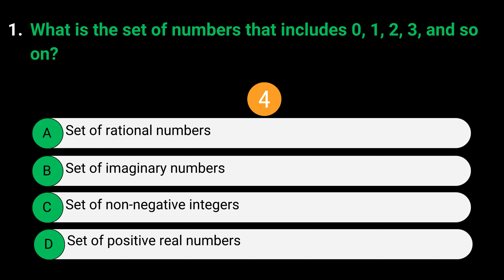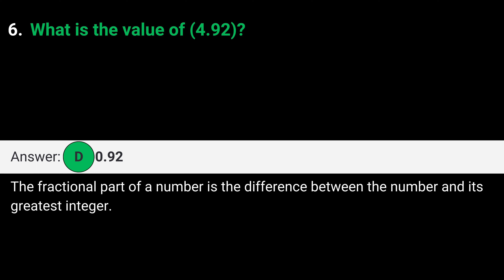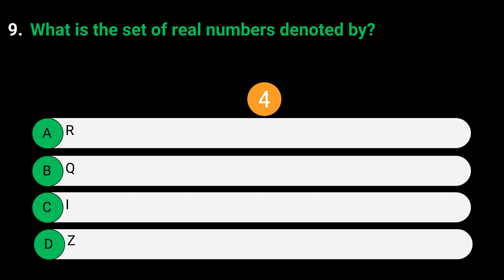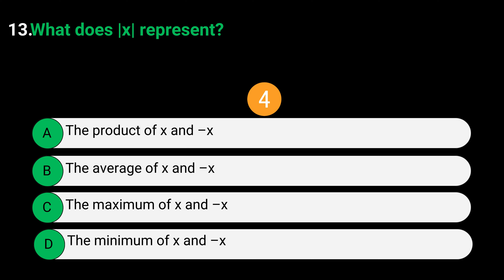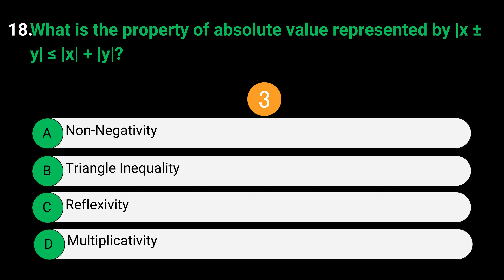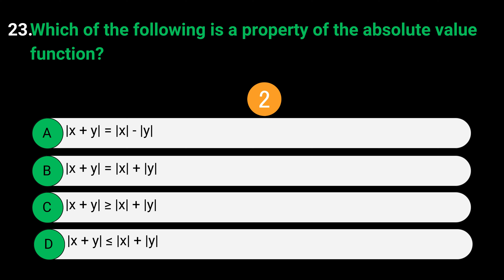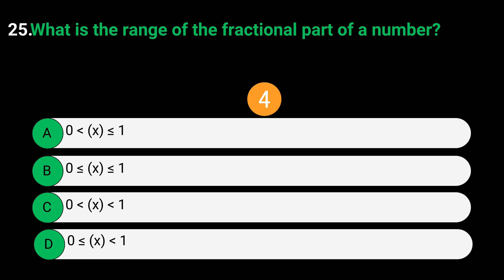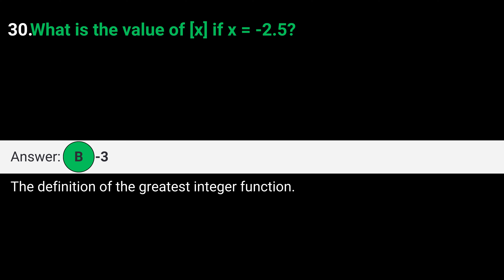Functions Practice Questions with Solution | IIT-JEE | UPSEE | CET